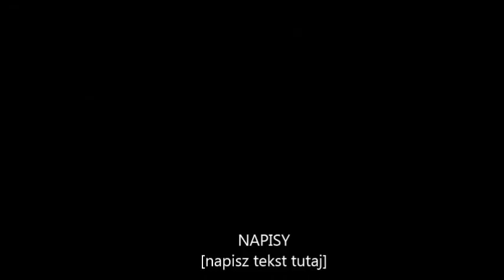O MNIE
No siema.
Jeśli chcesz się dowiedzieć ile mam lat, czym się w życiu interesowałem, czym się teraz interesuje to powinieneś obejrzeć ten film. :D
Pod koniec odcinka jest jeszcze trochę nagrywek ze stawu, gdzie z kolegami sobie grilowałem. :)
Dzięki za aktywność na moich filmach. To dzięki Wam dalej nagrywam i mam z tego przyjemność! ;)

ELO